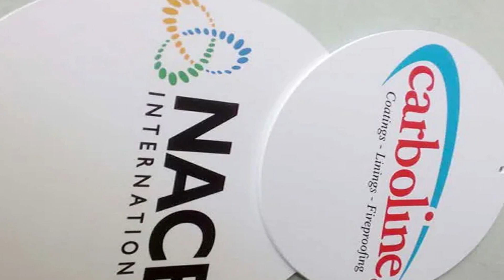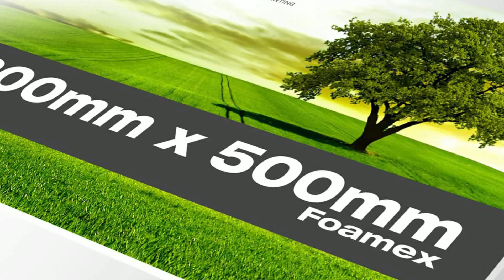PVC Off-Cut Work Design & Print Digital Aluminum Profile Box Lighting Sign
PVC Off-Cut Work Design & Print  Digital Aluminum Profile Box Lighting Sign Board And LED Lighting Sign Board with Aluminum Box Board Branding for Outdoor & Indoor LED Sign Board Advertising in Bd.

Two Years Service's with Materials Warranty.